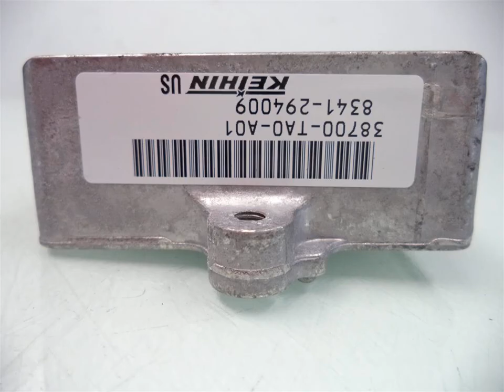2009 Honda ACCORD ACM CONTROL UNIT 38700-TA0-A01 - ahparts.com Used Honda, Acura, Lexus & Toy... OEM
2009 Honda ACCORD ACM CONTROL UNIT 38700-TA0-A01 - ahparts.com OEM
You can buy the product featured in this video by clicking: